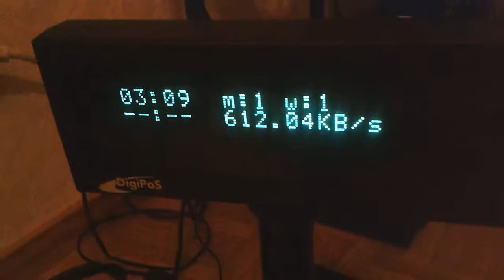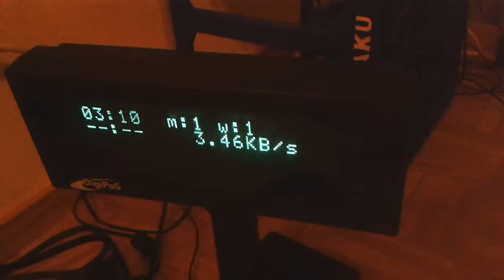Wyse SX0 acts as router - speedtest.net testing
Running speedtest.net testing for 3g broadband. Flash app runs on my desktop pc,ethernet connection to the router 3g broadband is my internet connection.